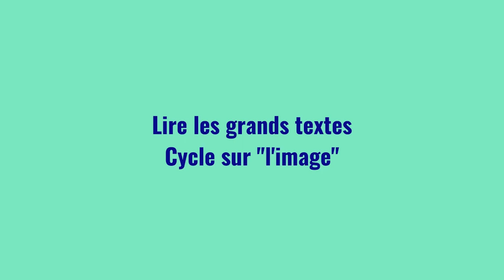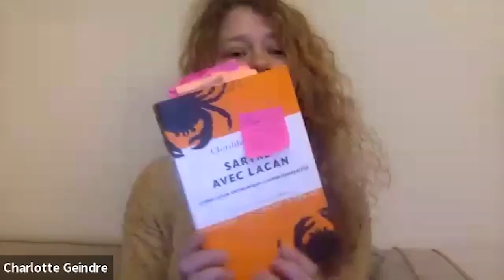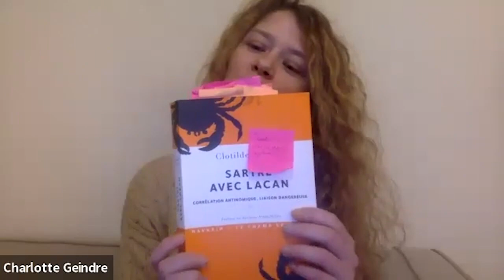L'imaginaire et le narcissisme chez Jacques Lacan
Séminaire "Grands Textes"
Cycle "l'image"
Animé par Charlotte Geindre
Avec Clotilde Leguil